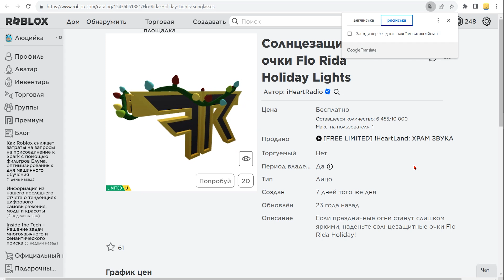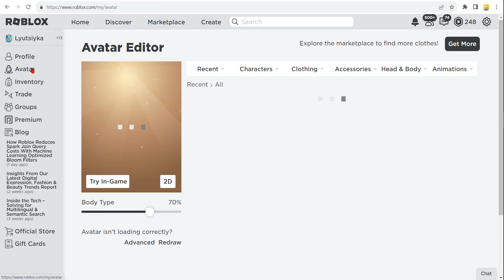ЗАХОДИ В РОБЛОКС И ЗАБИРАЙ НОВОГОДНИЕ ОЧКИ ДЛЯ АВАТАРА !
✅  СЕГОДНЯ ВЫШЛИ  НОВЫЕ  ЛИМИТКИ В РОБЛОКСЕ -  Солнцезащитные очки Flo Rida Holiday Lights  ! КАК ПОЛУЧИТЬ НОВЫЕ  БЕСПЛАТНЫЕ ЛИМИТКИ в новый роблокс ивент 2023 года ? Туториал в этом видео ! Не пропустите новые  бесплатные  лимитки  в роблоксе в новый роблокс ивент на бесплатные вещи в Roblox 2023 года !